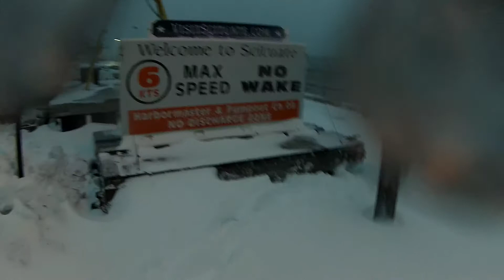GoPro Blizzard 2015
Exploring down near the water and around the street as the storm was still in full force
Song: From Nowhere
Artist: Dan Croll